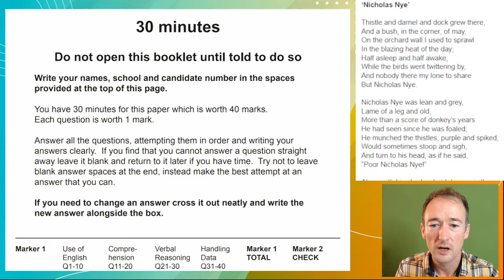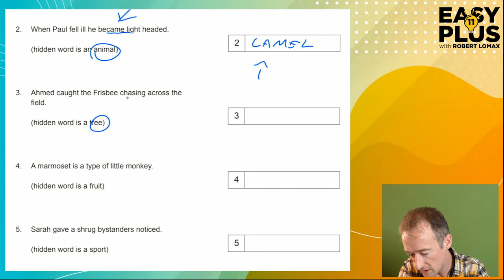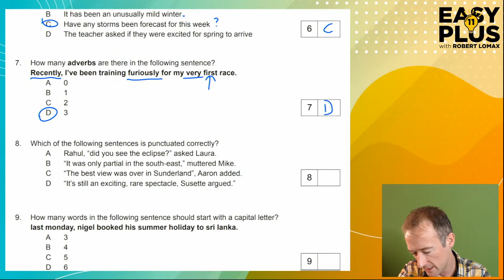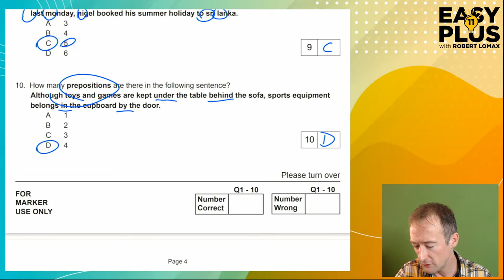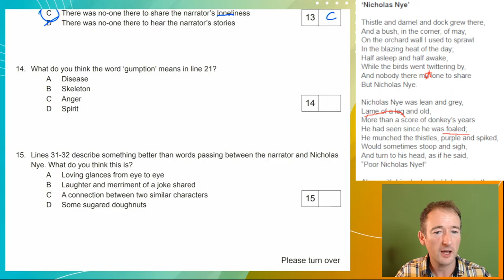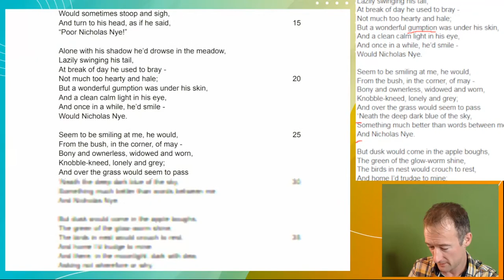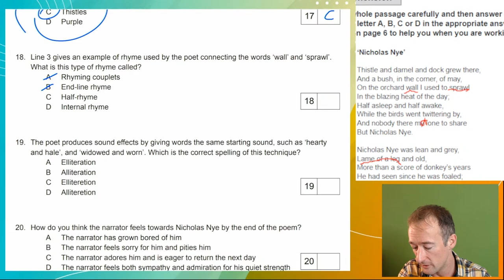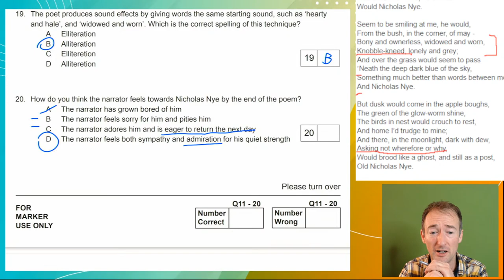11+ English | Manchester Grammar School MCQs | Easy 11 Plus LIVE 68